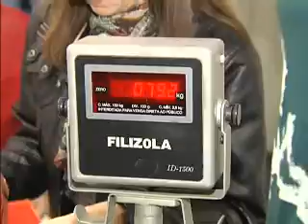Tratamento contra obesidade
Tratamento físico e psicológico fazem parte da luta contra a obesidade.